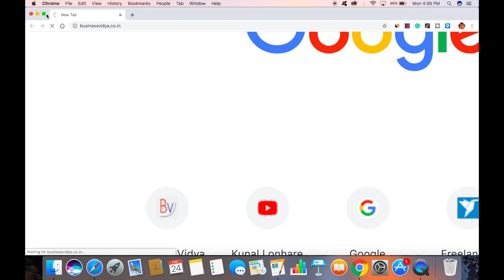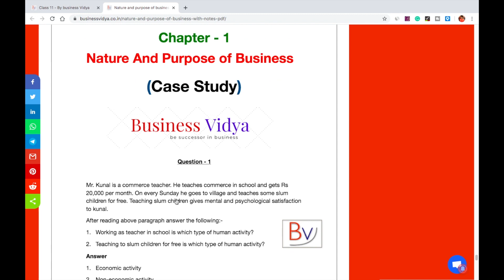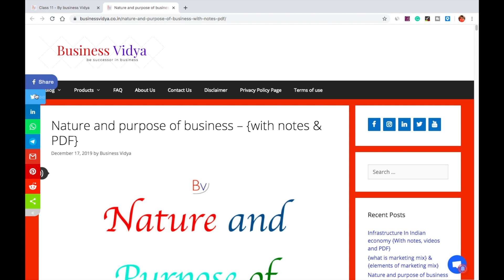⛔ BUSINESS STUDIES CASE STUDIES FOR FREE ON BUSINESS VIDYA'S WEBSITE | SUPPORT TEAM | FAQ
If you want free case studies of business studies then you could get it just by watching this video. All case studies are provided for free.

Our Apps